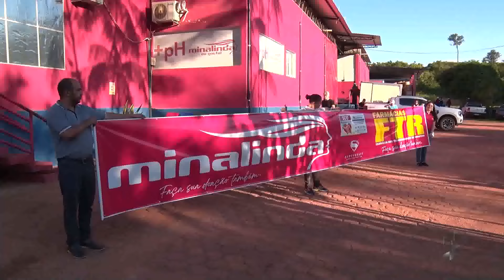Minalinda doa 20 mil litros de água mineral para o Rio Grande do Sul